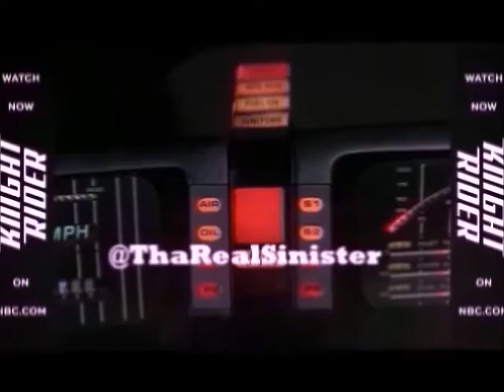Knight Rider PARODY tharealsinister [VIDEO]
THISISSINISTER.COM